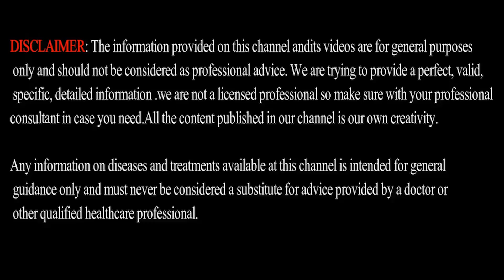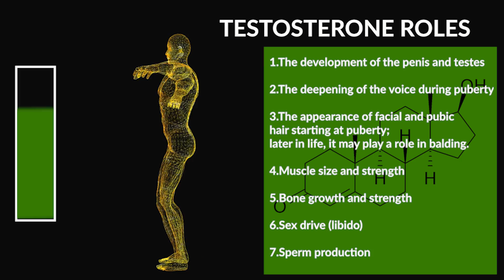5 SIMPLE Tips to BOOST Your Beard Growth | தாடி மீசை விரைவில் வளர இதை செய்துபாருங்கள்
Muuchstac Beard Growth Oil + Face Wash